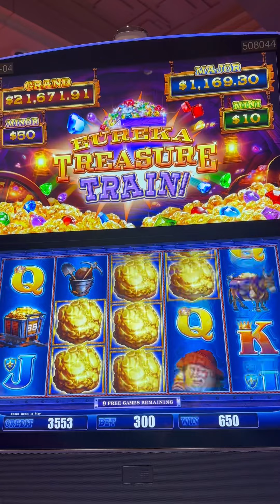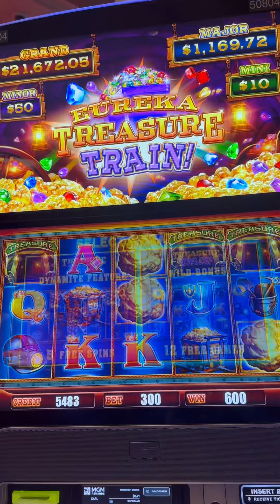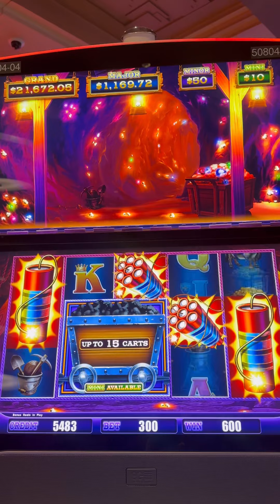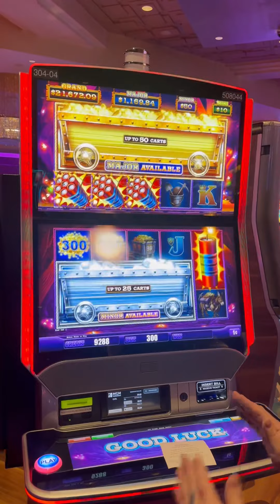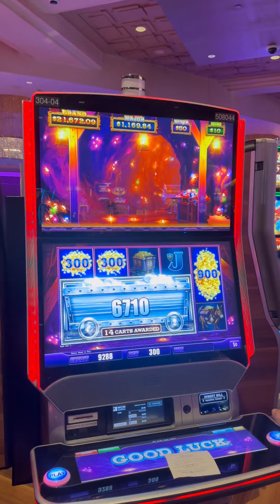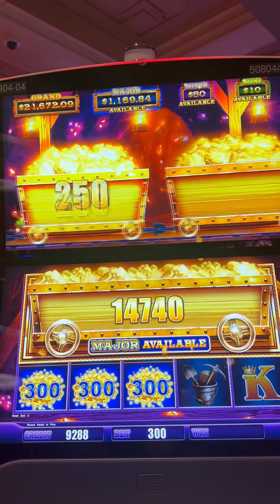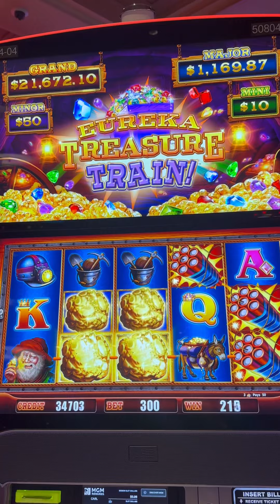Eureka Treasure Train 3x bonus hits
Last bonus was the best, double feature bonus, Eureka Treasure Train Slot Machine 3 doll hair spins got 3 bonuses in a short period, not bad. On to huff and puff next.